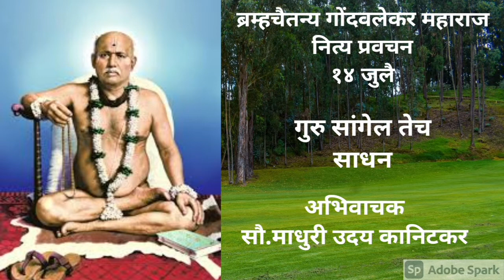ब्रम्हचैतन्य गोंदवलेकर महाराज नित्य प्रवचन।१४ जुलै।अभिवाचक - सौ.माधुरी कानिटकर